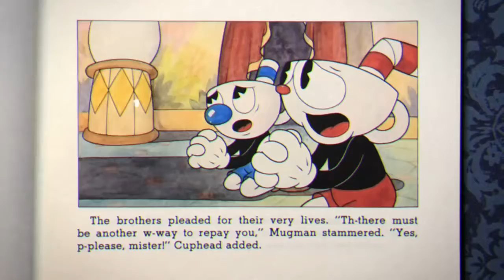CUPHEAD INK ISLE PART 1 im a don love it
CUPHEAD INK ISLE PT1